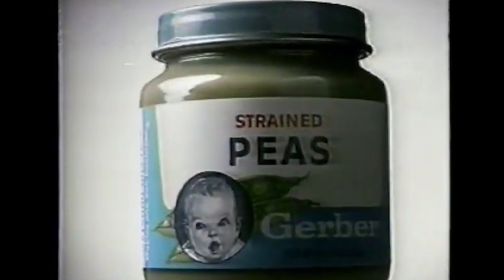Drinking with Goosebumps: Strained Peas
Nicholas is upset at the Supreme Court's recent attempts to roll back Roe v. Wade.

Step back 20 years with a (drunken) review of Goosebumps, the popular 90s book series and television show. Ned, Jason, and Bob discuss the horror books and drink along the way.